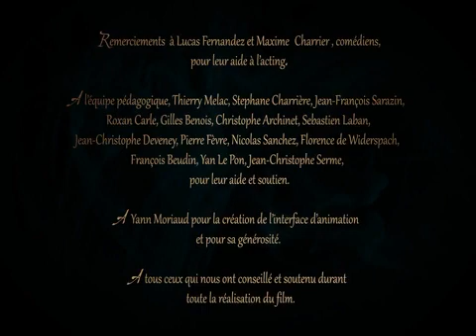Sang d' Encre